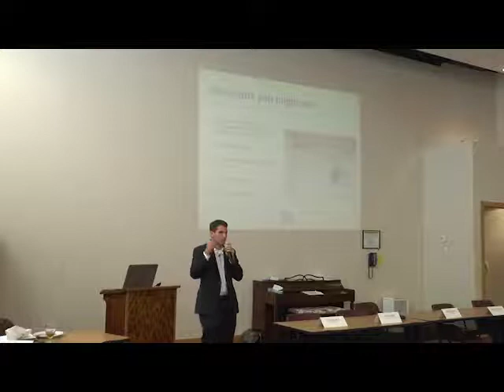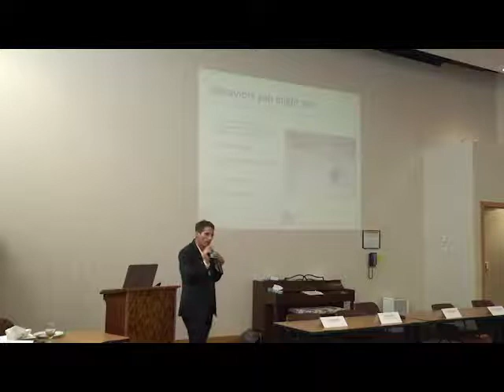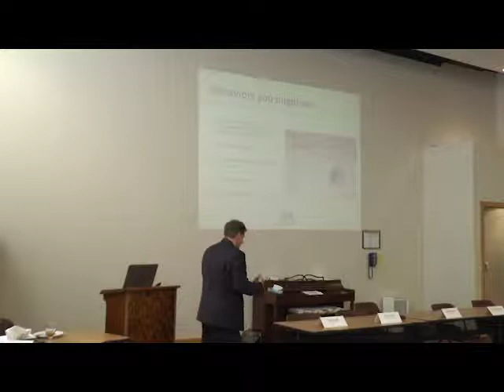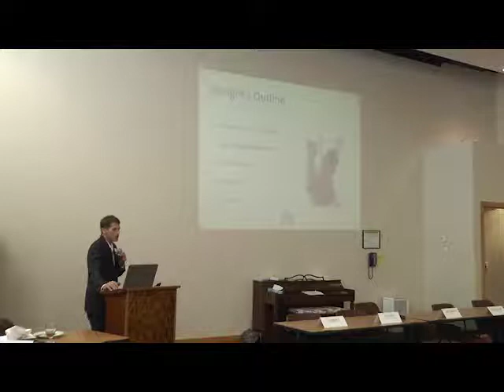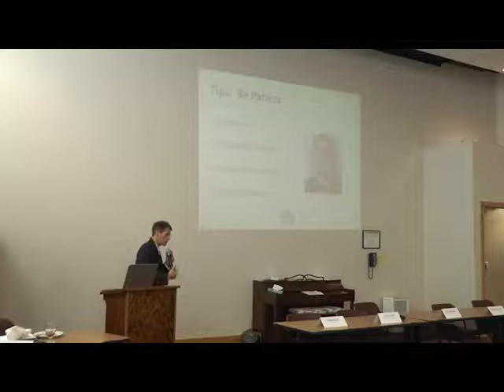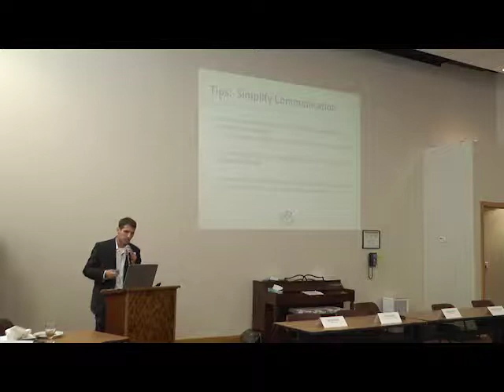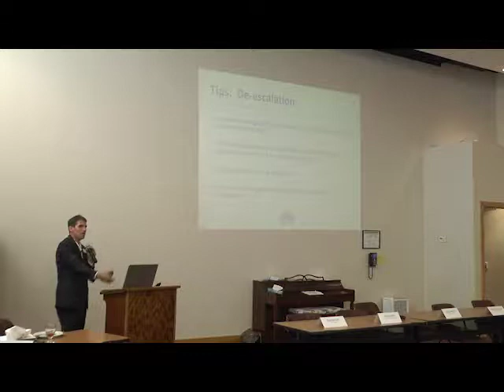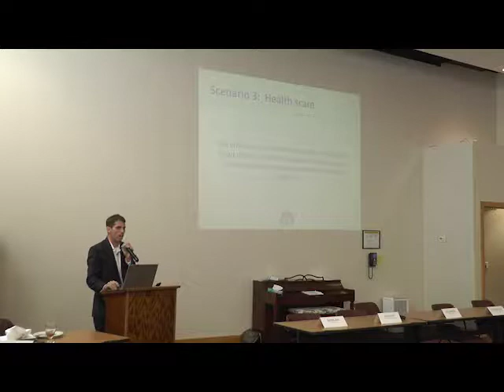First Responders: Identifying and Attending to Individuals with Disabilies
A seminar sponsored in part by AWS Foundation, Ancilla College, LOGAN Center, and IN*Source. This seminar gives first responders tools and ideas how to interact and help individuals with disabilities like autism and schizophrenia.